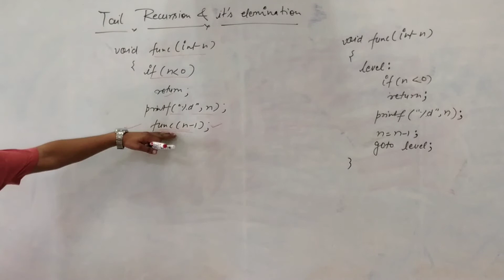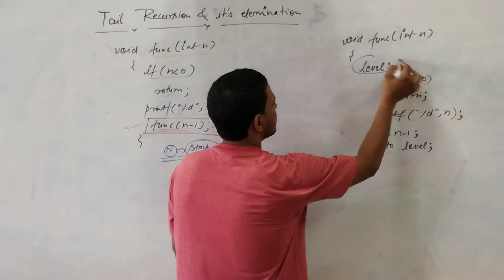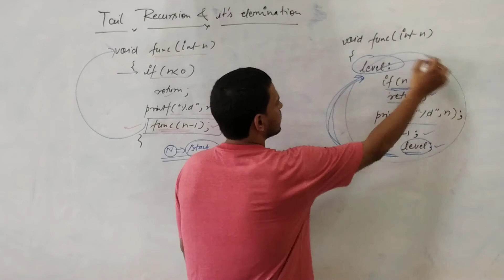programming63 Tail Recursion and It's Removal Recursion programming in C Data Structure